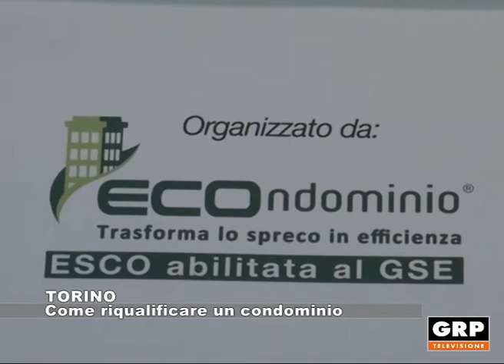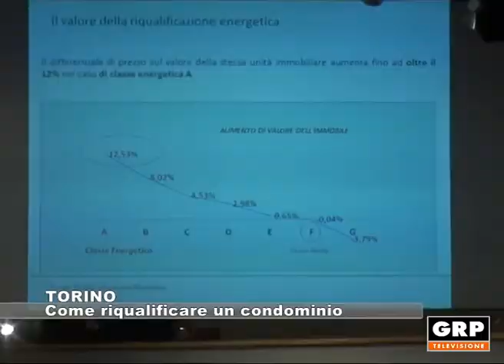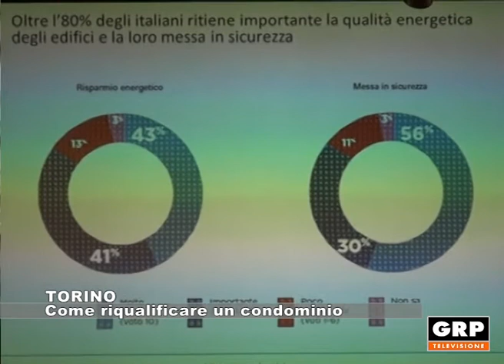TORINO: Come riqualificare un condominio - 27.11.2017 GRP tv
A Torino un convegno dedicato alla riqualificazione globale dell'efficenza (energetica, di sicurezza, di impiantistica, etc) dei condominii cittadini e alle possibilità di farlo a costi molto contenuti grazie anche a detrazioni fino al 75%.